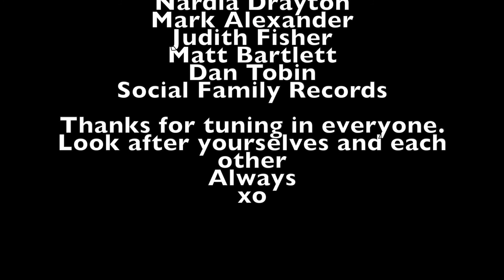Cormac Neeson Live Stream Gig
Cormac Neeson Live Stream Gig - Nov 5th 2020
If you dig this concert, then you have the option to donate a little as follows, with all donations going to the players for their time and brilliant performances!

My White Feather Deluxe Edition is released tomorrow on CD & 12" Vinyl